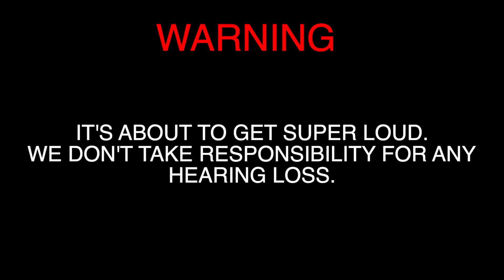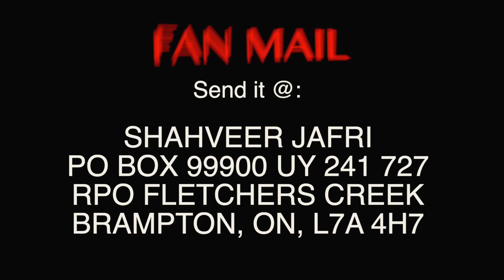FREEZING ICE BATH CHALLENGE!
Shahveer Jafry – FREEZING ICE BATH CHALLENGE!